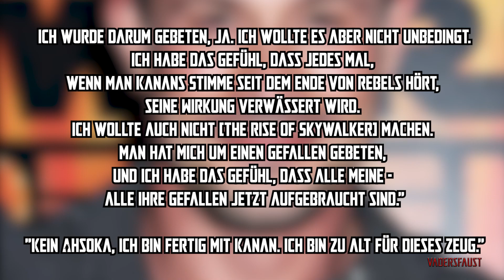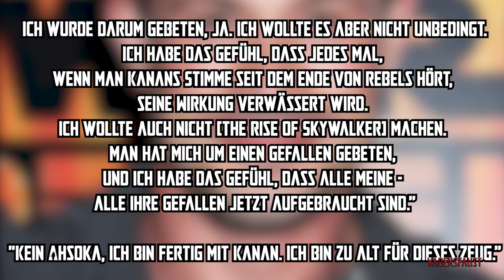Kanan wird kein Cameo in "Ahsoka" bekommen- VadersFaust [Star Wars News]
In diesem Video erzähle ich dir wieso es sicher ist, dass Kanan kein Cameo in der Ahsoka Serie haben wird.
Mein Partner
• Lass einen Like,Kommi und Abo da
• Adblocker abschalten
• Aktiviere die Glocke
• Teile das Video mit Freunden